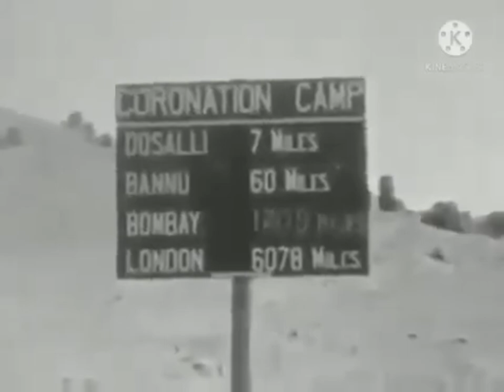faqir ipi haji mirzali khan faqiripi فقیر ایپي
Haji Mirzali Khan Wazir (Pashto: حاجي میرزاعلي خان وزیر), commonly known as the Faqir of Ipi (فقير ايپي), was a tribal chief and adversary to the British Raj in India from North Waziristan in today's Khyber Pakhtunkhwa